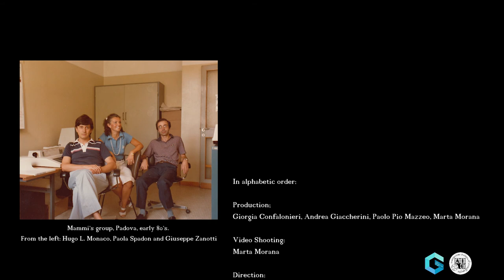GCI TALKS TO... Hugo Monaco. How I became a crystallographer.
Acknowledgments:
Hugo L. Monaco
Locations: Università degli Studi di Pavia

Università degli Studi di Pavia